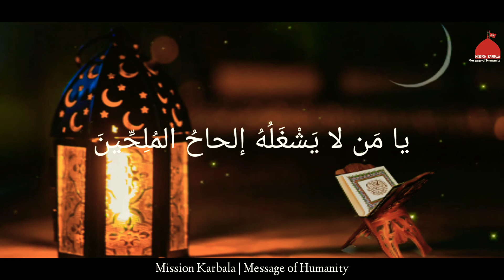Ramzan ul Mubarak | 28 Ramzan ki Dua رمضان المبارک کے دعا by [Maulana Mahfooz Ali].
°°Presented by:- Mission Karbala°°

••Ramzan ul Mubarak | 28 Ramzan ki Dua
Zaroor padhen••

••رمضان المبارک کے دعا ••

Arabic Translation:

••أللّهُمَّ وَفِّرْ حَظِّي فيہ مِنَ النَّوافِلِ وَأكْرِمني فيہ بِإحضارِ المَسائِلِ وَقَرِّبْ فيہ وَسيلَتي إليكَ مِنْ بَيْنِ الوَسائِلِ يا مَن لا يَشْغَلُهُ إلحاحُ المُلِحِّينَ••

                     °°Edited by:- [Hayat Rizvi]

              °°Speaker:- [Maulana Mahfooz Ali]

And also press bell icon button to be updated.

⭕ ATTENTION-Copyright Disclaimer Under Section 107 of the Copyright Act 1976, allowance is made for 'Fair Use' for purposes such as criticism, comment, news ,reporting, teaching, scholarship, and research, Fair use is a permitted by copyright statute that might otherwise be infringing,